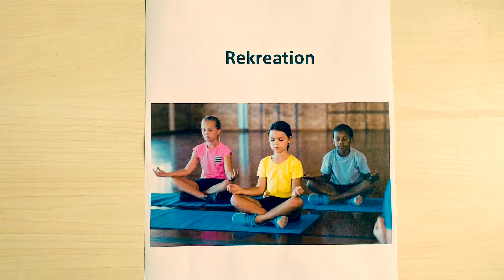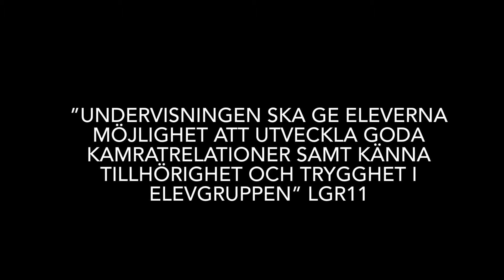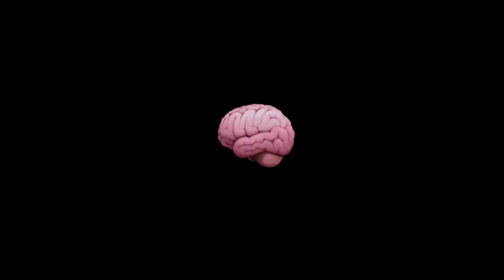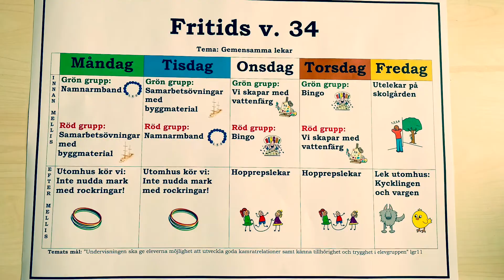Tema Fritids: Gemensamma lekar